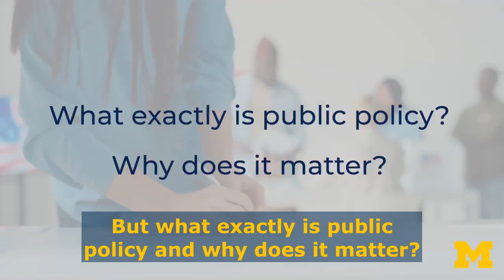What Is Public Policy and Why Does it Matter? | Using Public Policy for Social Change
Paula Lantz, James B. Hudak Professor of Health Policy, discusses what public policy is and why it matters. Lantz's open online course, "Using Public Policy for Social Change" provides a comprehensive introduction to public policy and its roles in addressing and contributing to societal problems. Taught by a leading faculty member at the Ford School of Public Policy at University of Michigan, it's great for those interested in public policy and those who are interested in getting more involved in their community.